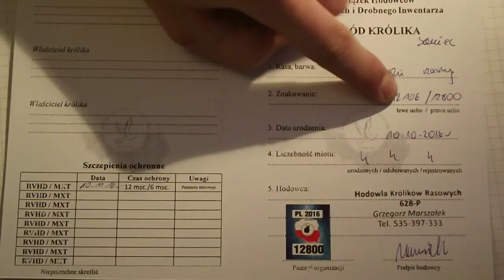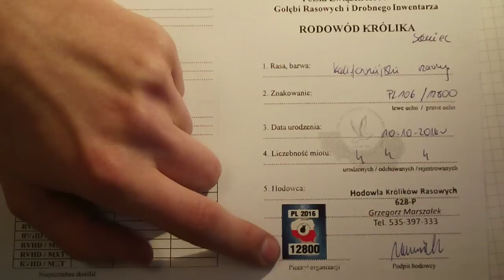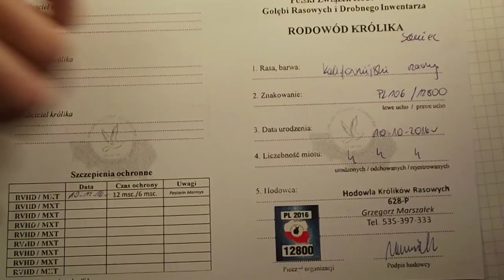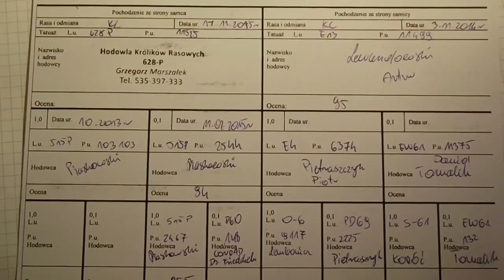Zasady tatuowania królików-Hodowla Królików